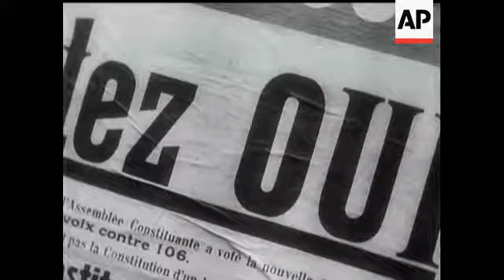MCC VERSUS WESTERN AUSTRALIA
(21 Oct 1946) The first of the MCC's tour matches was against Western Australia. Thanks to Wally Hammond, who scored 208, they built a first innings lead of 477.